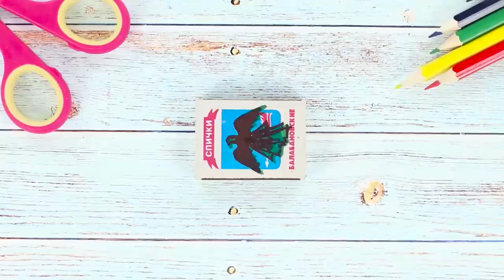15 DIY De Miniaturas De Materiais Escolares Que Funcionam! / Mini Material Escolar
Desafio De Truques Meu Pequeno Pônei vs Bonecas LOL Surpresa! 10 Truques e DIYs Com Bonecas
Artigos de papelaria em miniatura são uma coisa incomum, interessantes e muito legais! Você também acha? Então pegue 14 novas ideias sobre como tornar a vida escolar mais brilhante com material escolar em miniatura!

Suprimentos e ferramentas:
• Lápis
• Tesouras
• Canetas
• Carga de canetas
• Cola quente
• Papel
• Foamiran
• Blister de pílulas
• Papelão
• Tintas
• Cola
• Estilete
• Caixas de fósforos
• Argila auto-endurecedora
• Lixa de unha
• Borracha
• Corpo de batom
• Giz de cera
• Vela